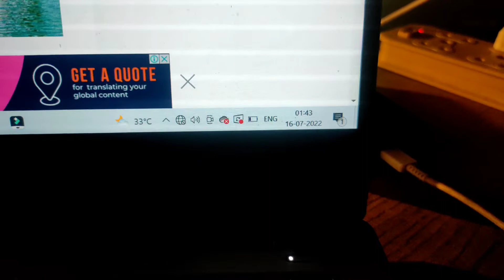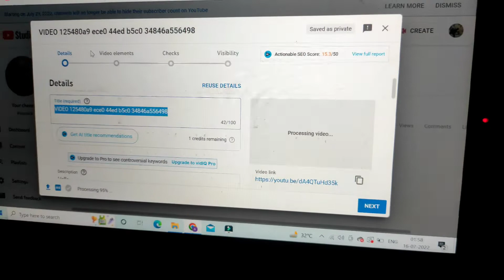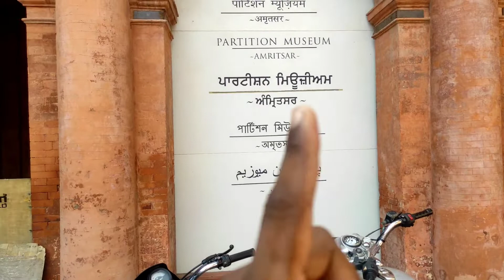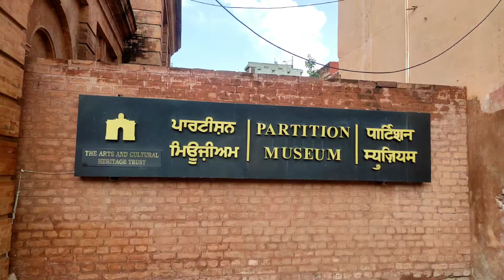How To Make Trip Plane In Midnight | Delhi To Amritsar By Train | The World First Partition Museum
Hello,
          Everyone Awaralok Mein Swagat Karta Hai Alok .I Hope Aap Sabhi Ache Honge, Maje Mein Honge, Moj Kar Rahe Honge And Aap Sabhi Ne Video Ko Enjoy Kiya Hoga Or Kuch Na Kuch Shikha Hoga . Meri Kosish Yehi Rahti Hai Ki Aap Sabhi Ko Best Se Best Places Ke Bare Mein Btau And Use Ache Se Explore Karu . Taki Use Samjhna Easy Ho Jaye . Or Har Insaan Waha Ja Sake Without Any Problem Or Waha Ki Culture And Place Ke Bare Mein Jada Se Jada Shikhe And Enjoy Kare. Jab Tak Aap Ghar Se Bhar Nahi Niklenge Tab Tak Aap Bahar Ki Duniya Ko Ache Se Nhi Jaan Payenge .Agar Apne Yaha Tak Time Diya Hai To  Please